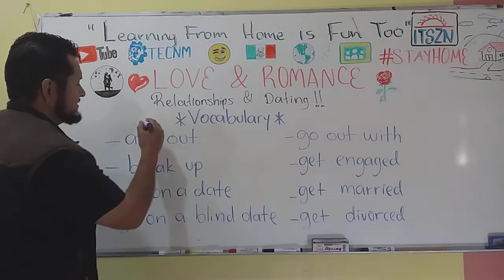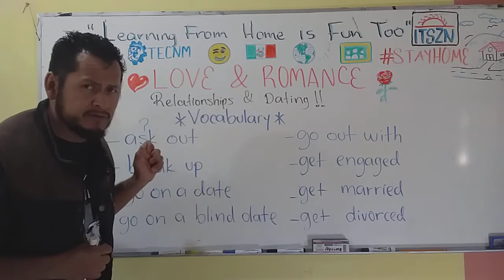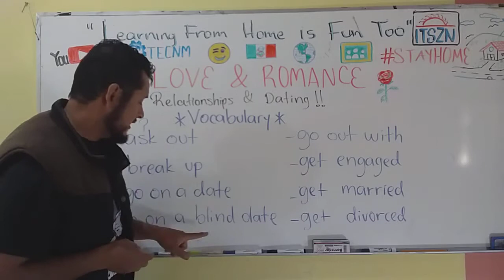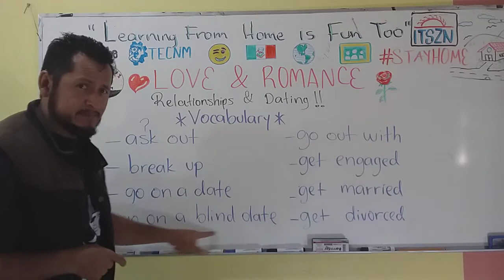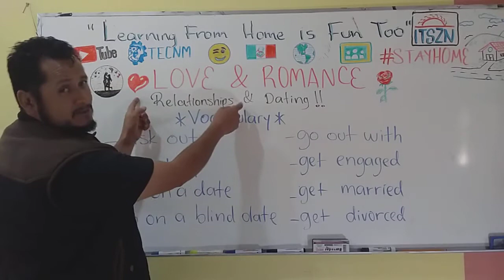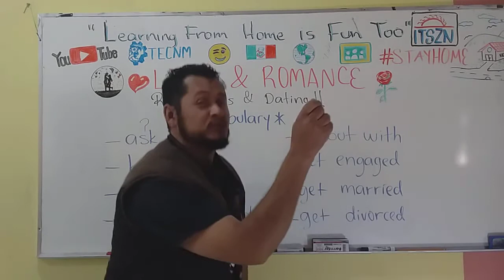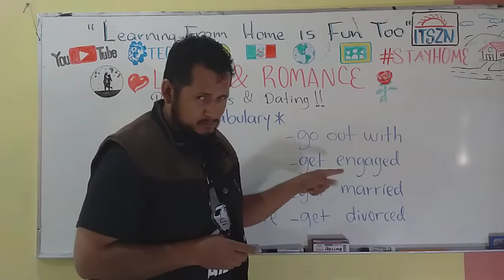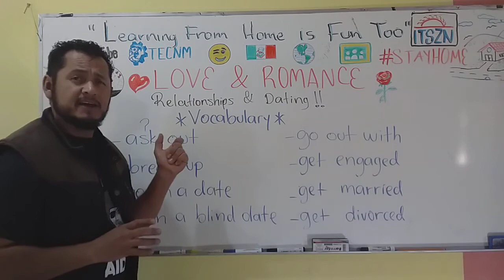LVL 5 LOVE AND ROMANCE (Part 2)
Love and Romance Vocabulary